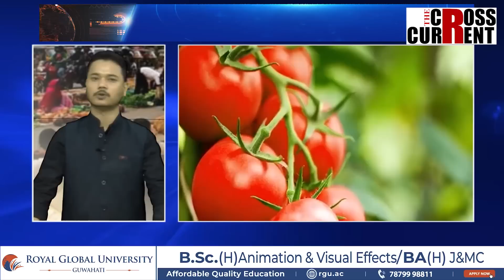মিঞাৰ বাবে ঘটিছে মূল্যবৃদ্ধি !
মিঞাৰ বাবে ঘটিছে মূল্যবৃদ্ধি! মিঞাই বঢ়াইছে শাক-পাচলিৰ দাম! মূল্যবৃদ্ধিতো এইবাৰ সাম্প্ৰদায়িকতাৰ ৰহণ! মিঞাৰ নাম লৈ মুখ্যমন্ত্ৰীৰ ব্যর্থতা ঢকাৰ চেষ্টা নেকি?